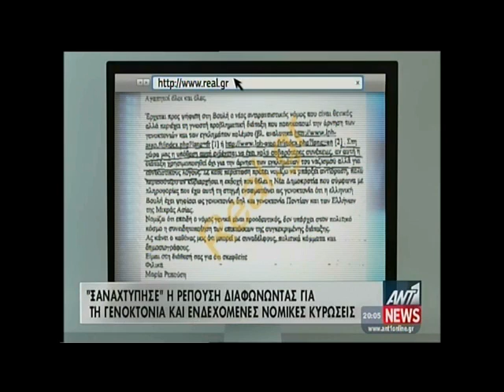Realgr REPOUSI ANT1